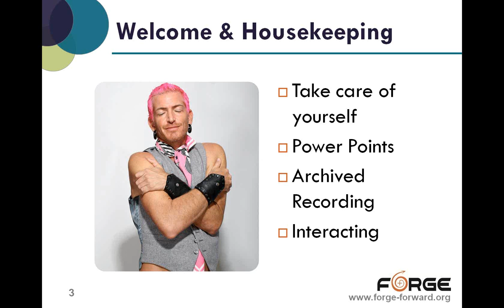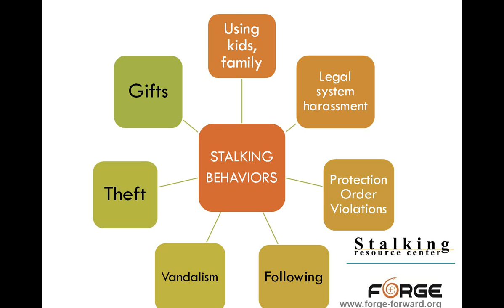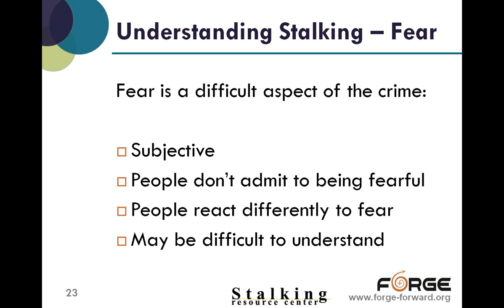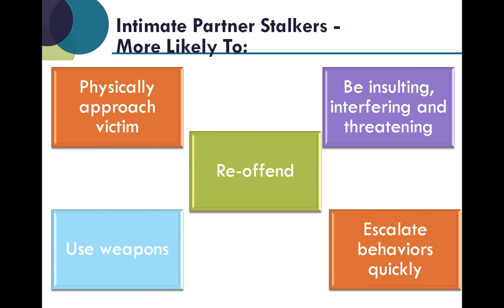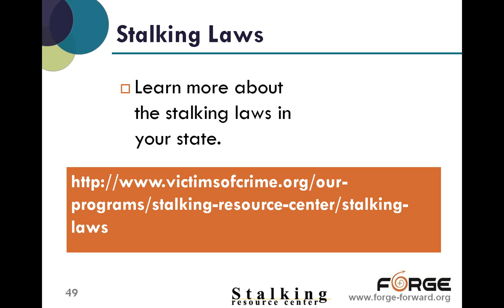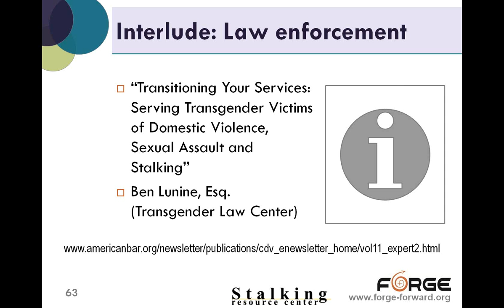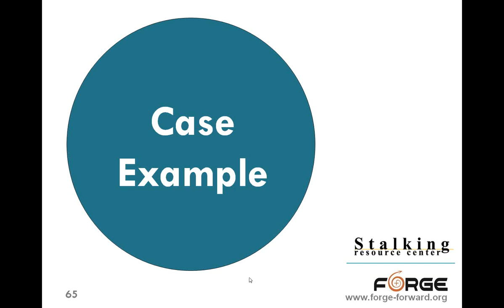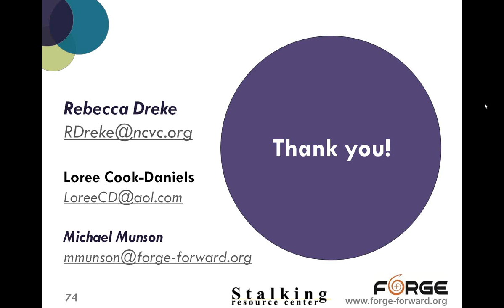Understanding Stalking Dynamics and Implications for Transgender Individuals and Co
Description:

Recent national data indicates that 6.6 million people are stalked in a one year period in the United States; yet stalking is a crime that is often misunderstood, minimized or missed entirely. Guest presenter Rebecca Dreke of the Stalking Resource Center will provide foundational information on stalking, including common stalking dynamics, the impact on victims, and how victim service providers can better assist transgender victims and survivors of stalking. Additionally, the webinar will include a case study in which a transgender professor was stalked by a student. We will explore how their respective identities compromised the effectiveness of officials’ and bystanders’ responses. Webinar participants will be offered practical tools on safety planning and threat assessment as well as other examples to support them in better serving transgender individuals who have experienced stalking.

for additional resources and links